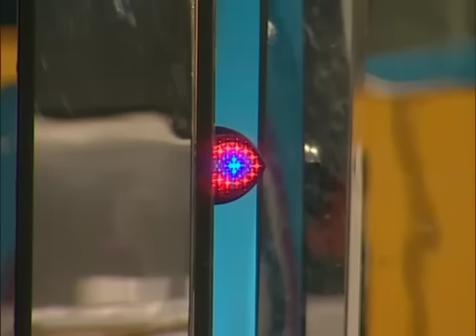Jimmy Savile on Celebrity Big Brother 4